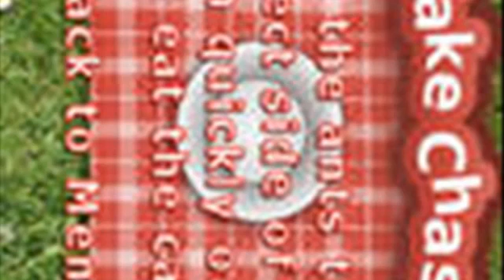Cake Chase IP